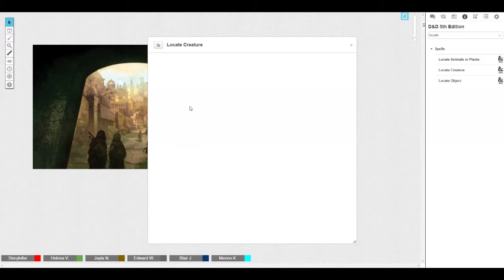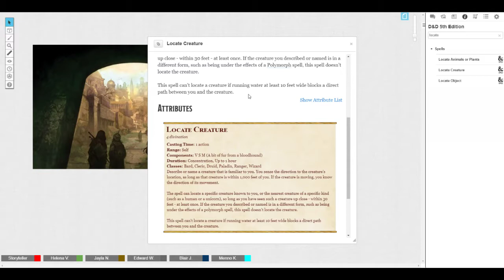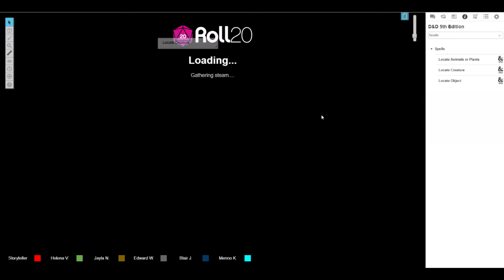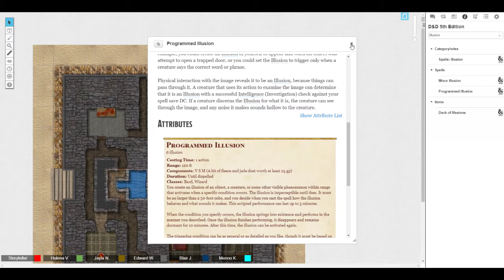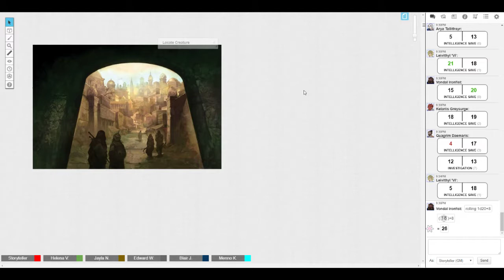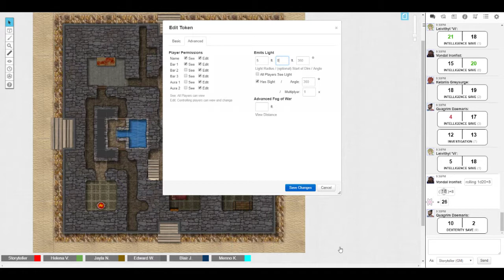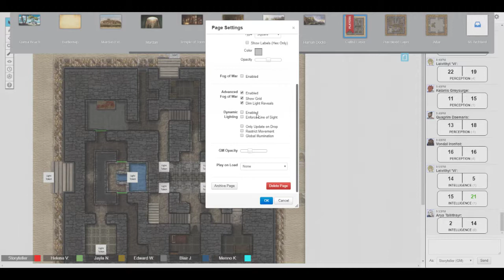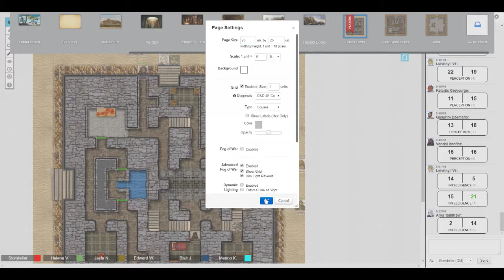The Second Age: S6 E6 - Part 2 - The hidden ziggurat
The party head out early in the morning to find out more about the peculiar shrines to Jasmal Pashar that dot the streets of Mardan, before heading off into the desert in search of the unusually serpentine cultists.

I have been DMing for just over three years, and this is a Homebrew D&D universe I have created specifically with this party and their goals in mind. Comments, Feedback, Fanart and Ideas are all appreciated!